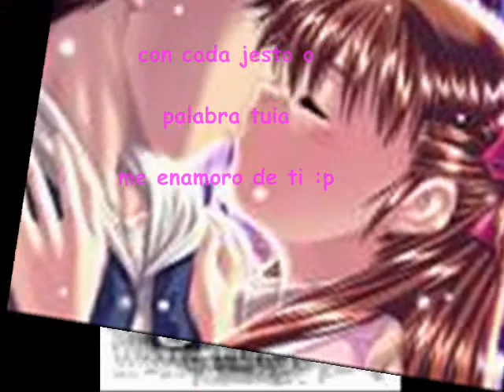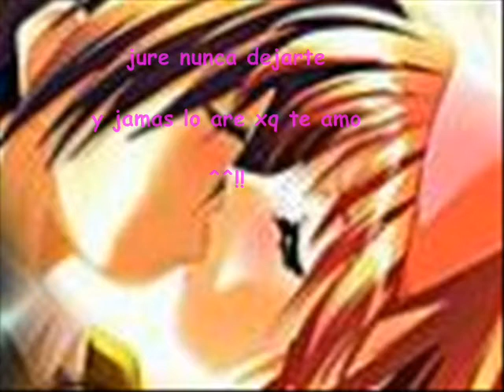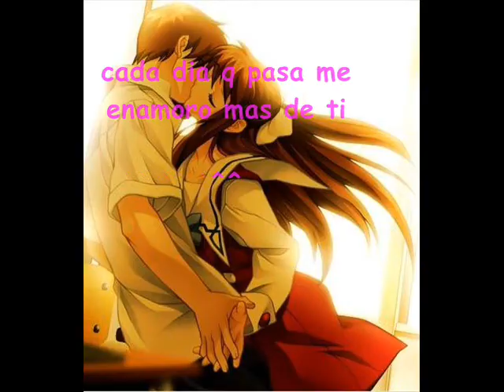te amo mi tonta